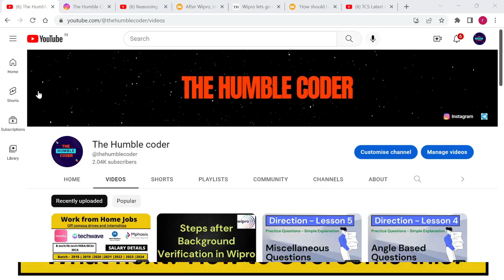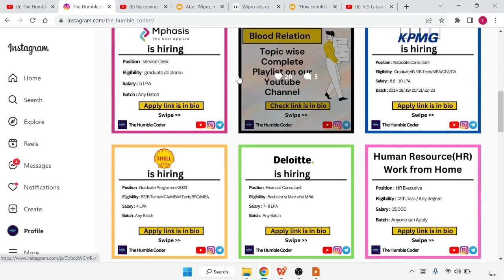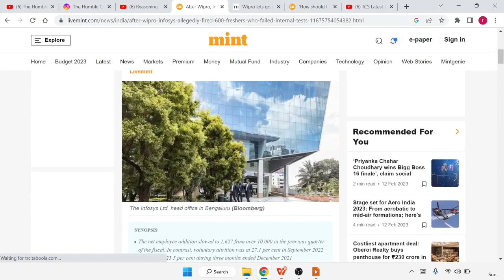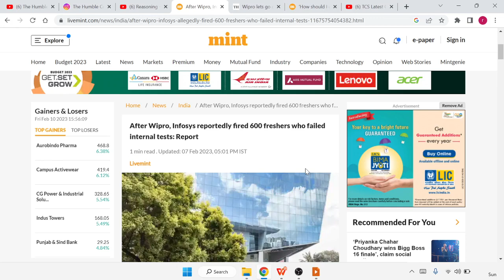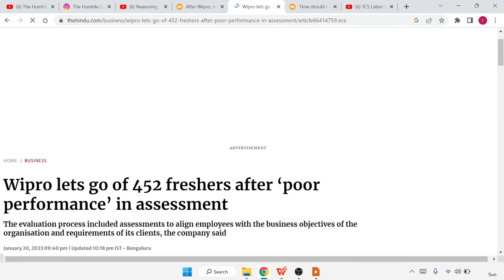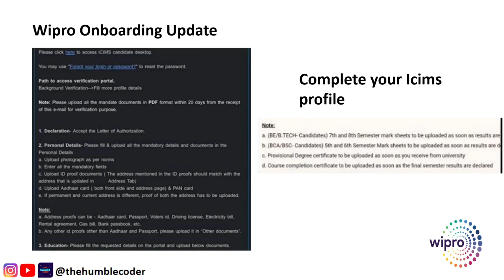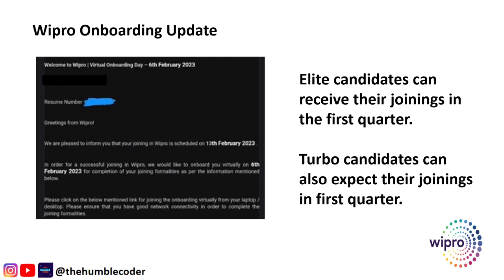Freshers Fired at Wipro, Infosys | Wipro Onboarding Updates | Mass layoff 2023 and termination news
Freshers Fired at Wipro, Infosys terminated Candidates | Wipro Onboarding Updates | Mass layoff 2023

Topics Covered in this video :

wipro share
wipro smart bulb
wipro interview for freshers
Wipro company